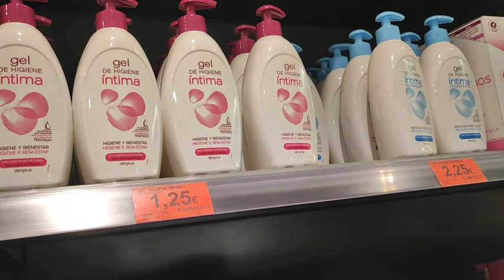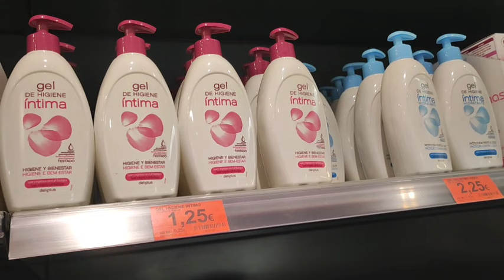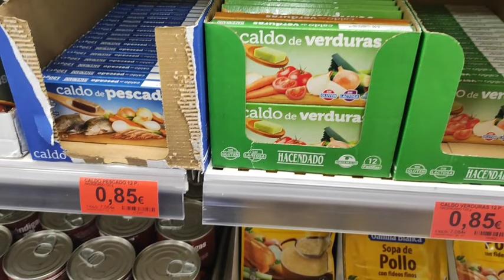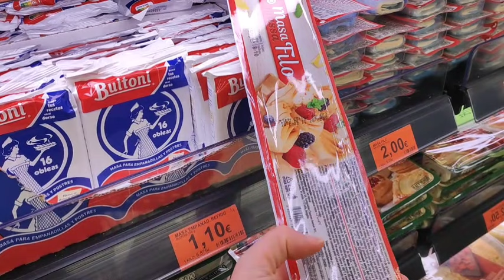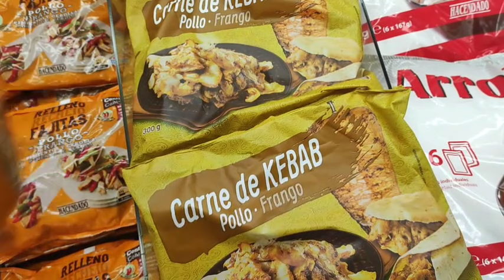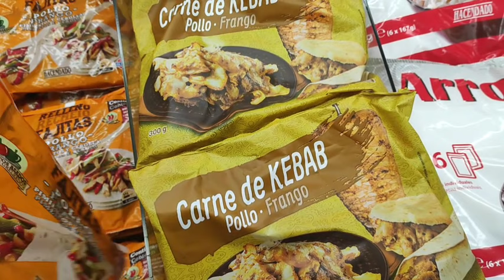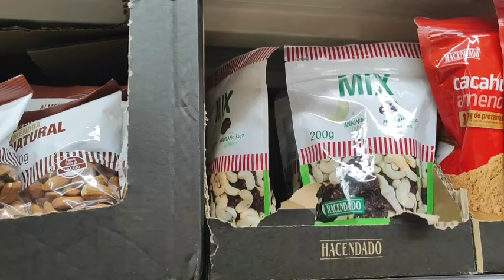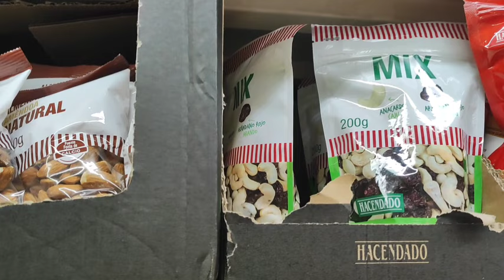جديد ميركدونا 😍 ردو بالكم اش كاكاو🤬أحسن عطر جبوه تخفيضات في مكياج